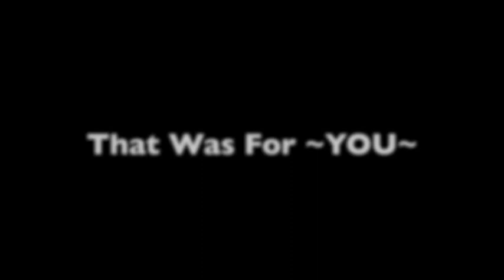Requested Dance Video......Tik Tok - Ke$ha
Tik Tok by Ke$ha... i made this for Brigitte, elise, and gerty. this was just a fun video to make haha and no... i am not gay, i am very straight. : P they gurls request that i put this up on youtube. hah so i did, enjoy you ppl and hope you don't get to creeped out